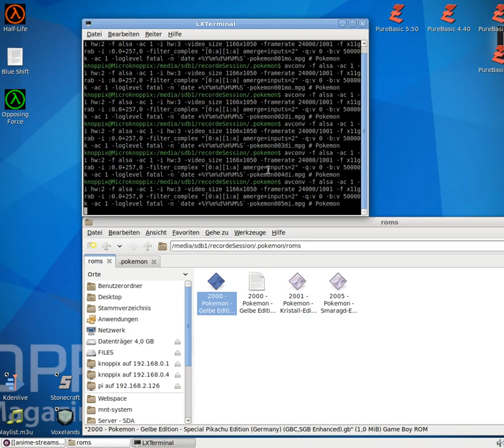Let´s Play Pokémon - Gelbe Edition - Special Pikachu Edition #005